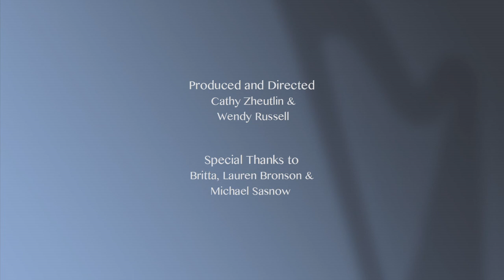Music- Thanatology with Michael Sasnow - - Holy Rascals